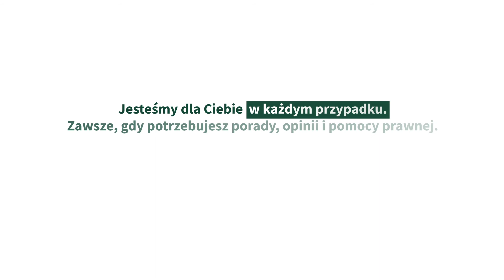Zanim weźmiesz kredyt - kampania NRA "Adwokat w każdym przypadku"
Celownik: komu? czemu?; prof. Jerzy Bralczyk wyjaśnia dlaczego warto skorzystać z porady adwokata przed zaciągnięciem kredytu.